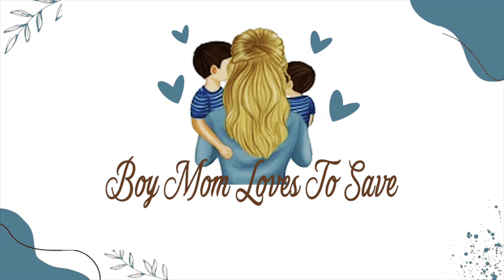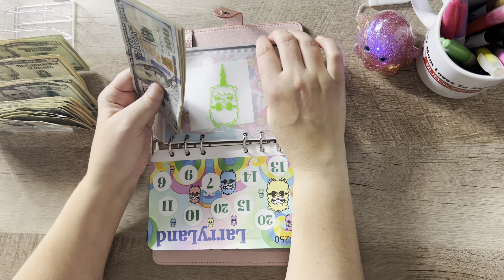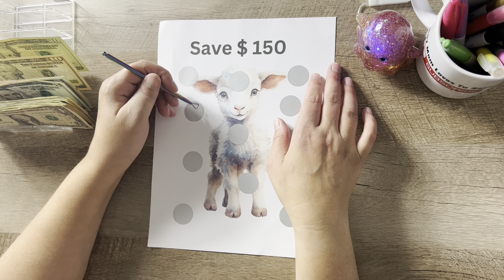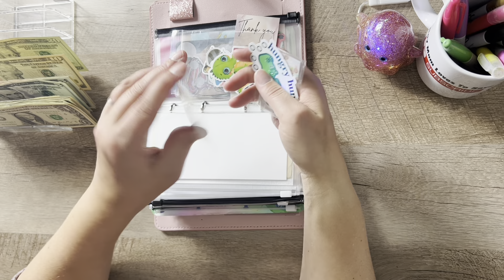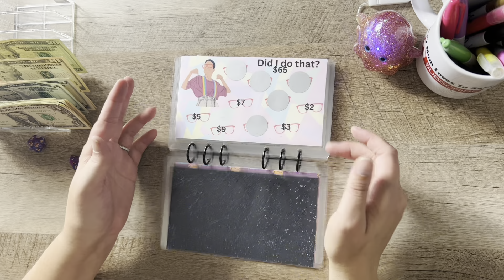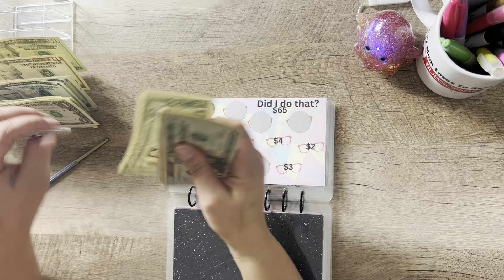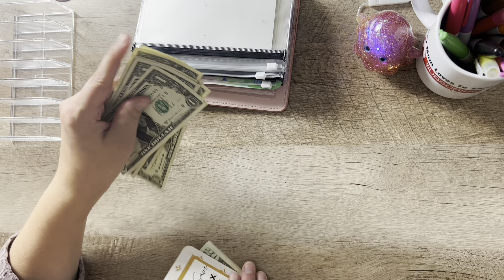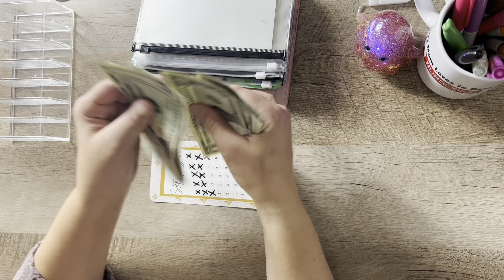Cash Stuffing $600 || Savings Challenges || Weekly Mandatory Challenges || Scratch Off Binder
🔹My Etsy
Channel Mention: ​⁠

✅2023 Credit Card Starting Balances:
January $24,936.79
February $21,567.74                                                  March  $17,669.53.
April $11,007.30
May $7,208.59
June $3,675.54
July $0

✅2023 Personal Loan Starting Balances:
June $8551.22
July $3456.52
August $0

✅Non Federal Student Loan Starting Balance:
July: $2,510.38
August: $0

✅2022 Taxes Starting Balannce:
July: $13,145.59
August: $12,421.59
September: $6643.47
October: $0

✅2023 Disney Time Share Loan:
October: $18,496.11

SAVINGS CHALLENGES:

Hocus Pocus: ​⁠

Mystery Scratch & Save

Low Income Savings Challenge Book

Save $500

LarryLand & Save $125

Dino Savings

$150 Lamb

Steps To Save